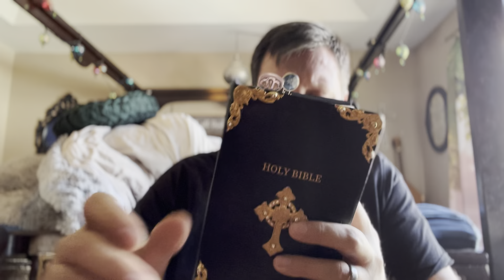Jeremiah 51-52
The rod of God’s inheritance/Zedekiah and the army flee